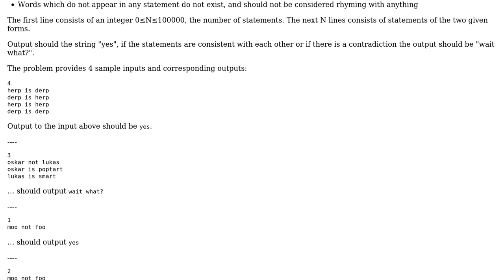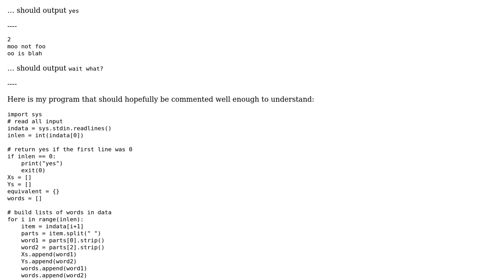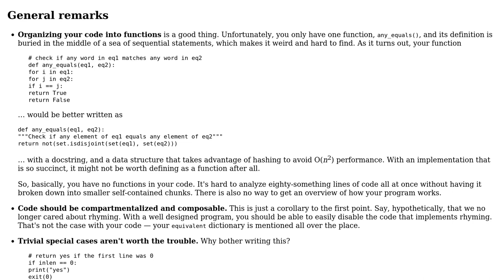Code Review: Check consistency of a list of statements, with fuzzy rhyme matching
With thanks & praise to God, and with thanks to the many people who have made this project possible! | Content (except music & images) licensed under CC BY-SA | Music | Images & others | With thanks to user Phrancis user Linus user 200_success and the Stack Exchange Network Trademarks are property of their respective owners. You are responsible for your own actions.